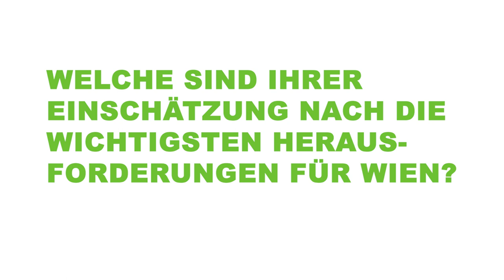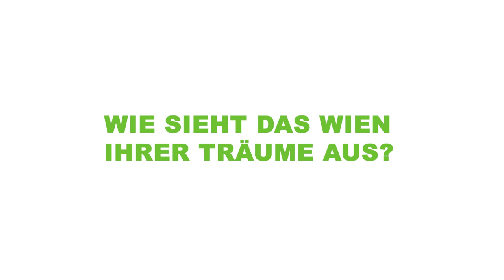Ercan Nik Nafs (Kinder- und Jugendanwalt) im Interview: über friedliches Zusammenleben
Im Rahmen unseres Schwerpunktes „Grüne Stadt der Zukunft“ haben wir namhafte Expert:innen gefragt, was die Zukunft bringen könnte und was das für Wien bedeutet. In diesem Video erfährst du, was Ercan Nik Nafs über Krieg und Frieden, sowie Krisenbewältigung zu sagen hat. Für eine lebenswerte Zukunft für Kinder und Jugendliche!